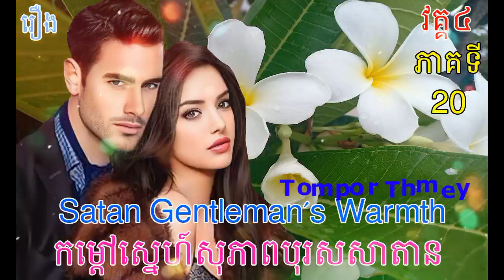រឿងកម្ដៅស្នេហ៍សុភាពបុរសសាតានភាគទី២០ / ប្រលោមលោកបរទេសបកប្រែ /Satan Gentleman's Warmth/Part 20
Hi all dear in this video I wanna to show you about Khmer Novel Khmer Story Nitean Khmer( Satan Gentleman's Warmth(Part20)) I hope you like and enjoy it thank you so much for watching my video please subscribe to my channel for more story thank you.
សូមស្វាគម៌មកកាន់ឆាណែលយើងខ្ញុំក្នុងវីឌីអូនេះយើងខ្ញុំនិងធ្វើការនិទានរឿងប្រលោមលោកខ្មែរ(រឿងកម្ដៅស្នេហ៍សុភាពបុរសសាតានភាគទី២០)ជូនពុកម៉ែបងប្អូនស្ដាប់លំហែអារម្មណ៍យើងខ្ញុំសង្ឃឹមថាបងប្អូនចូលចិត្ត​នៅក្នុងរឿងនីមួយៗសុទ្ធតែមានសារអប់រំ...សូមបងប្អូនជួយចុចSubscribeដើម្បីទទួលបាននូវវីឌីអូជាច្រើនទៀតសូមអរគុណ!

សូមអធ្យាស្រ័យចំពោះការអានមិនល្អ ឬកំហុសឆ្គងត្រង់ណាសូមខន្តីអភ័យទោស